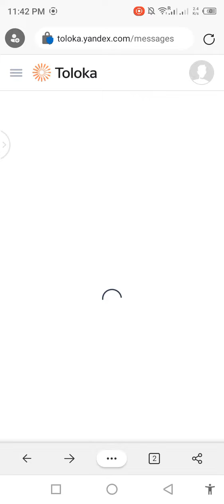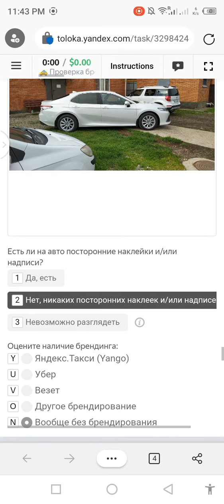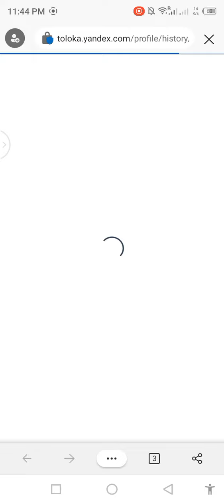🚕 Проверка брендинга ТС на фото (exam 0.00)70% pass